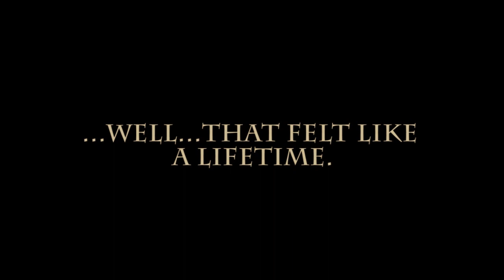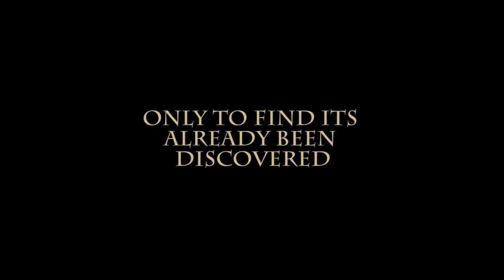Backpackers Guide - Latest TV presenter reveals his very personal backpacking experience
We at Latest TV are excited to broadcast a new series, the Backpackers Guide Ultimate Weekend. This will be on Friday 18th January at 10pm with our very own Steve Hopper and his friend Grant Huggair. The two traveled throughout Europe over six days and, apart from finding themselves in various funny situations, they also discuss poignant topics such as food intolerance and anxiety issues.